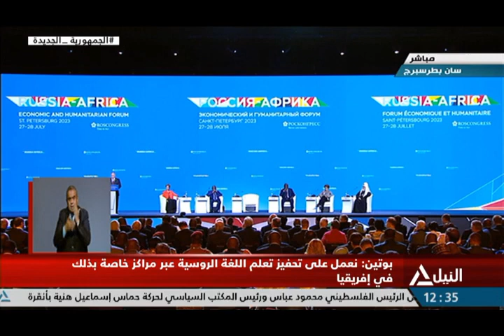الجلسة العامة للمنتدى الروسي الإفريقي الاقتصادي والإنساني